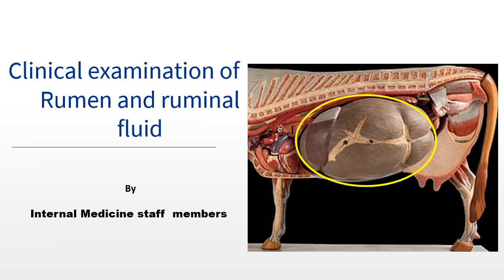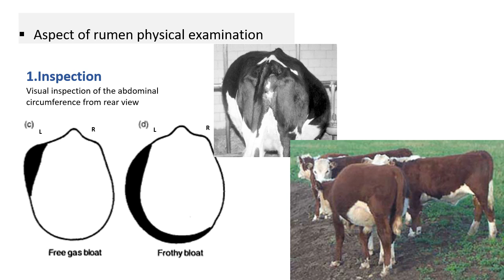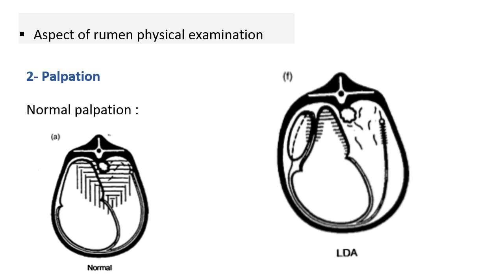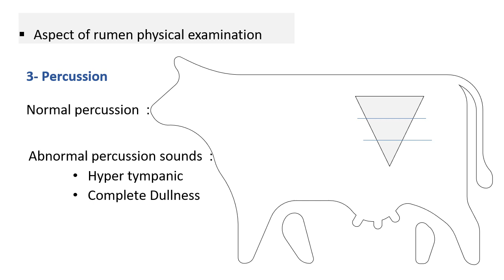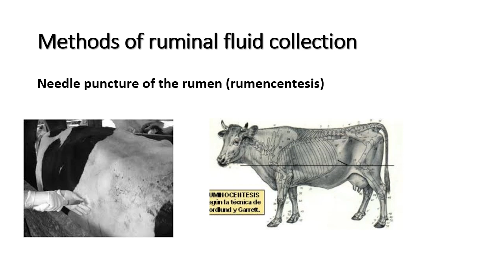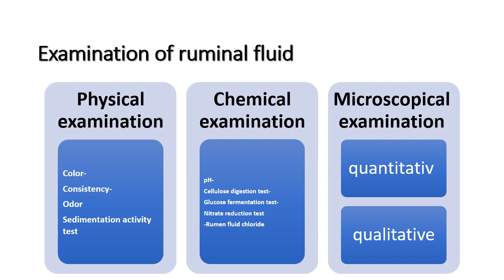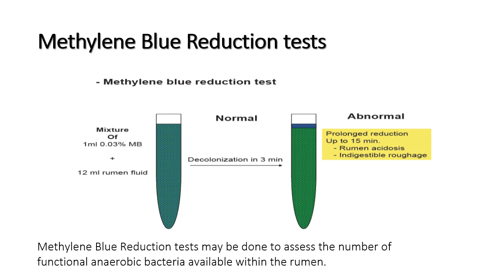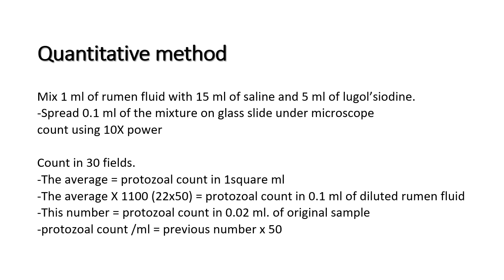examination of rumen and ruminal fluids